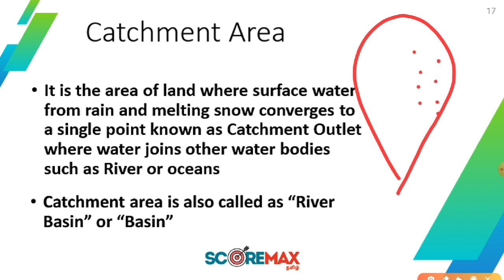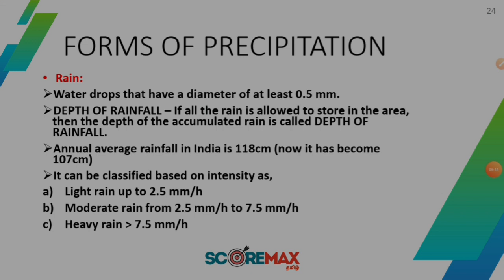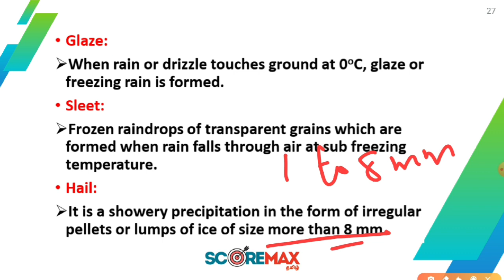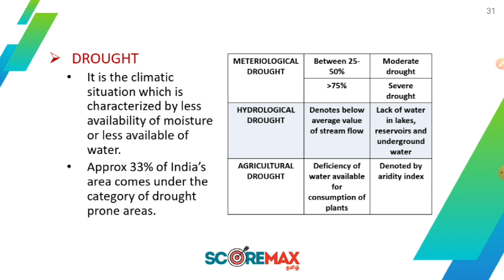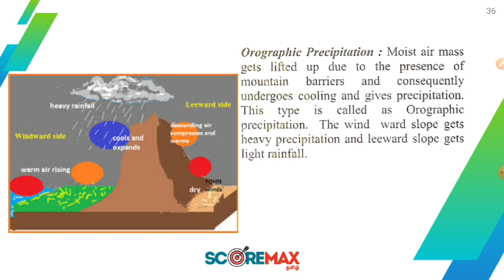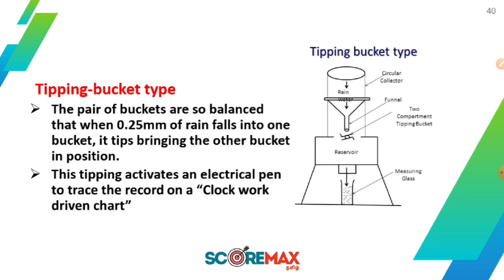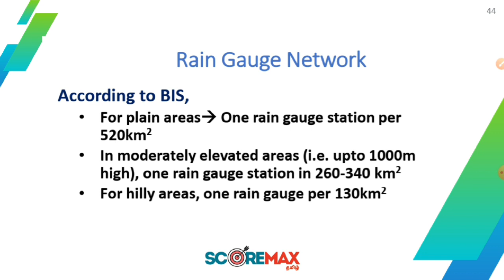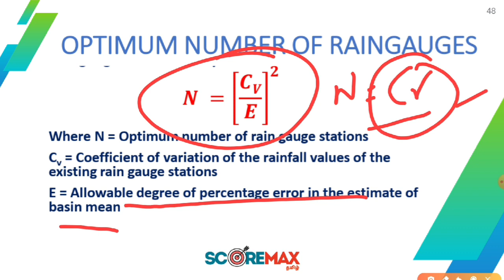Hydrology - 2 | PRECIPITATION | TRB POLYTECHNIC | SSC JE | TNPSC AE| Tamil | Scoremax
Hello Friends 😃,

hydrology